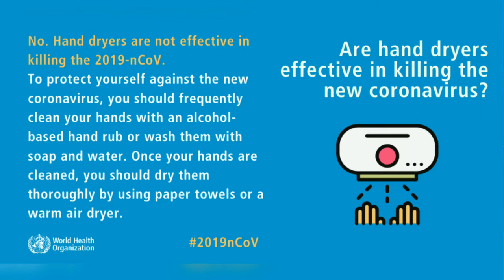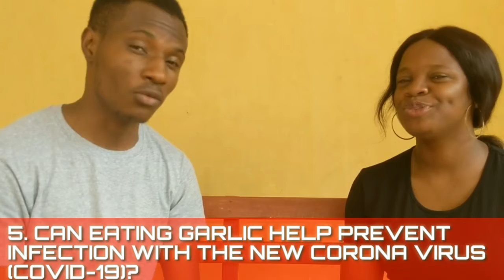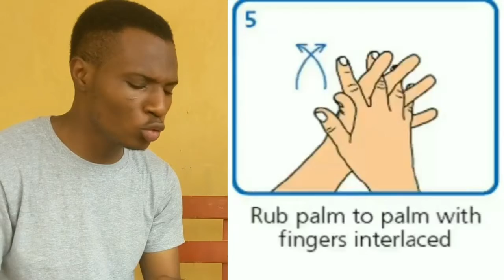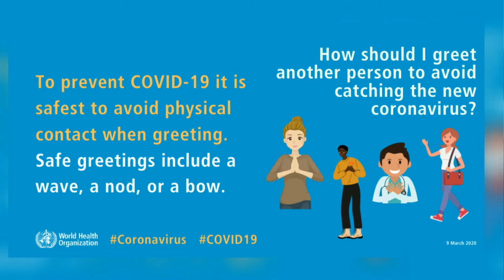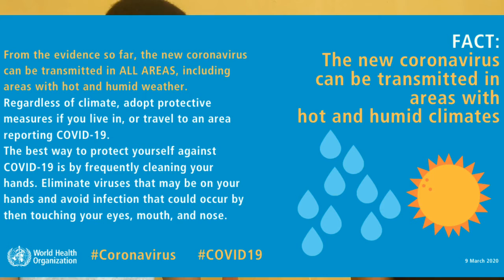CORONAVIRUS; CORRECTING MISCONCEPTIONS & TAKING PRECAUTIONS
Hello Everyone,

Corona Virus has now been declared a Global pandemic and as expected there are several misconceptions about the virus and it's spread, I made this vlog with Dr. Bankole Iyanu, a Medical Doctor at Ekiti State University Teaching Hospital and my friend who's making his second appearance on this channel.

We also spoke about safety precautions everyone should take to ensure the spread of the virus is mitigated and we're all protected.

FACEBOOK; Facebook.com/olabintanodunola

P.S Thanks to my best friend, Lekan for nudging me to make this video!, Love you!

Gracias!

Love always,
Odunola